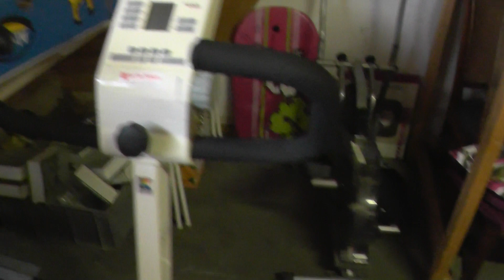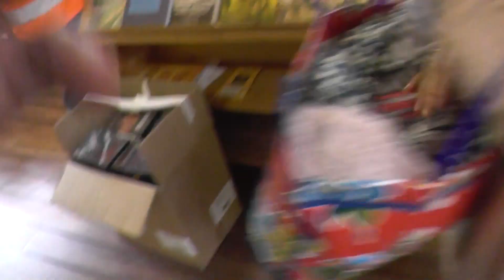Голландия! Самый дешёвый магазин в МИРЕ! Неймеген, Nijmegen. Нидерланды (Netherlands).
Самый дешёвый магазин в МИРЕ! Неймеген, Nijmegen. Нидерланды (Netherlands).